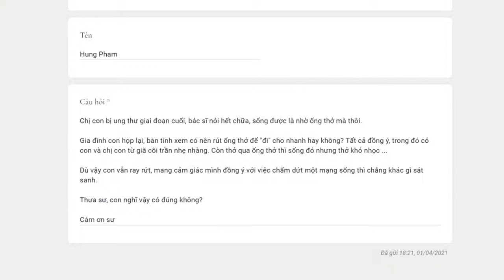374. Hỏi về giới sát sanh khi rút ống thở